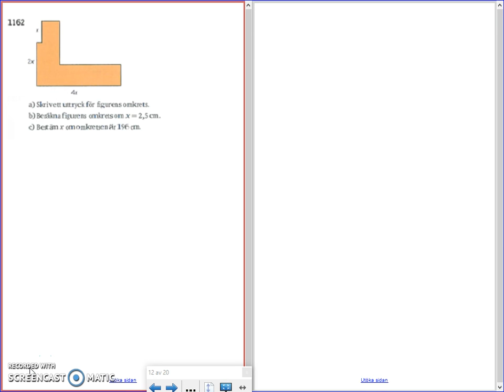Matematik 5000 - Ma 2b - Kapitel 1 - Ekvationer - 1162